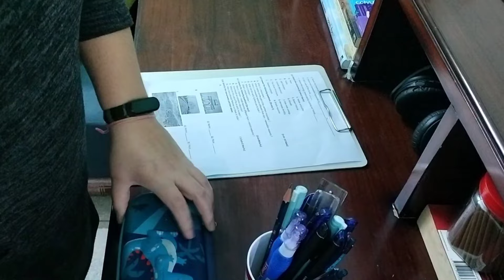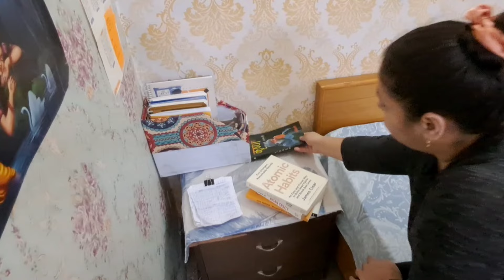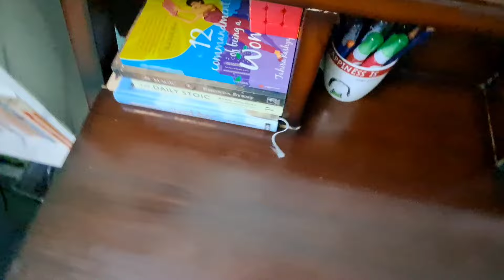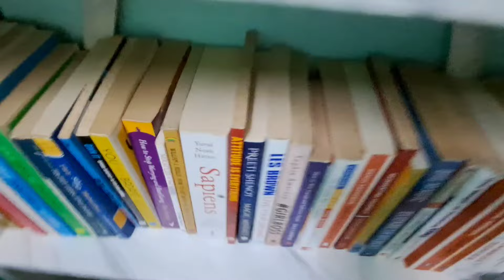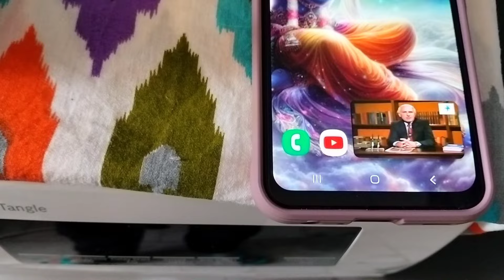Productive reset routine of an Indian working mom.After job afternoon to night routine.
hello beautiful souls i am nia and today i am sharing my middle of the week i. e. Wednesday cleaning, organising, self-care, productive routine.